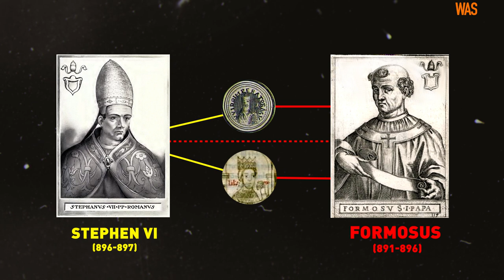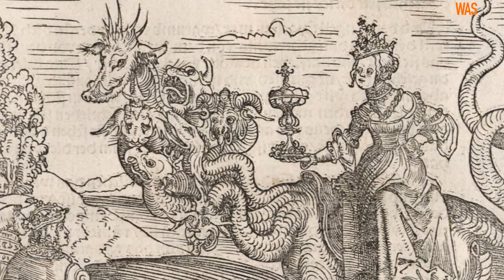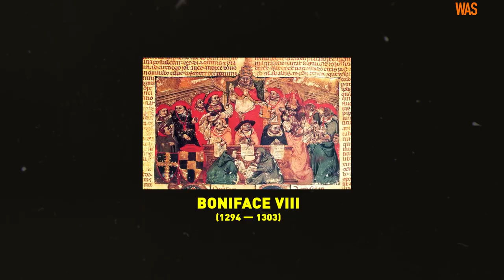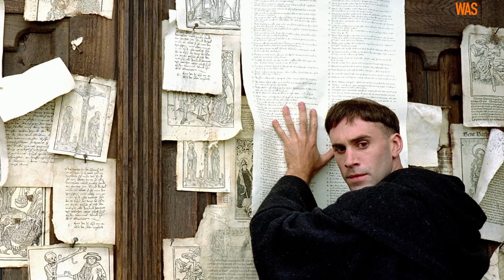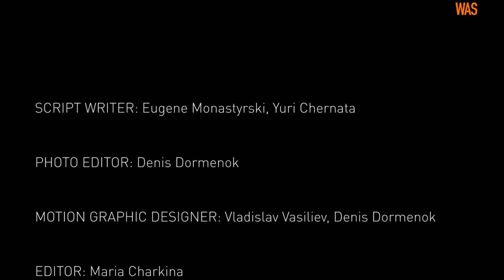The Most Sinful Popes. Vatican Corruption, S*x Scandals and Pornocracy | HOW IT WAS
In this episode of HOW IT WAS, we are going to tell you about sinful popes in the history of the Catholic Church.
You'll find out which of them arranged the loudest orgies, what is Pornocracy, and whether one pope managed to leave a lover for the sake of the Church.

00:46 - Stephen VI and Cadaver Synod
2:59 - Pornocracy, Sergius III and his son, who became a Pope
4:25 - Pagan Pope John XII
5:16 - Benedict IX, who sold the Holy See
7:00 - Pope Boniface VIII and Circles of Hell
7:31 - The Great Lover Rodrigo Bordia aka Alexander IV
8:57 - Pope Skirt-Chaser Paul III
10:07 - Julius III and his sweet Innocenzo